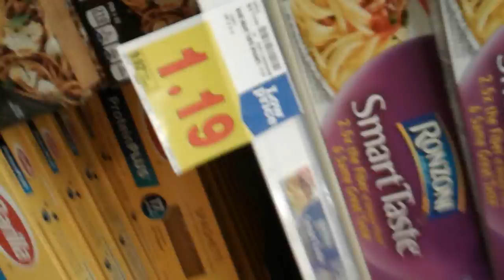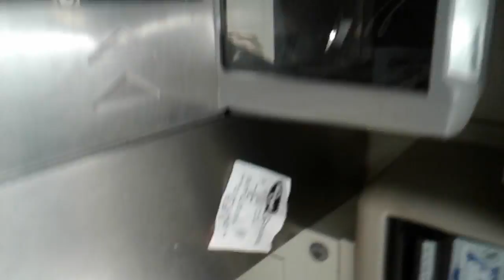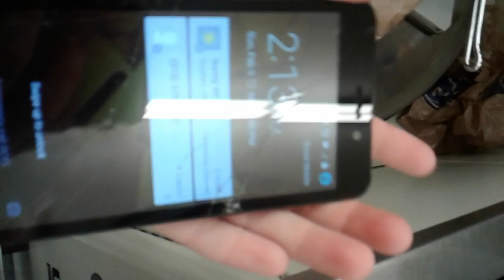February 6, 2017